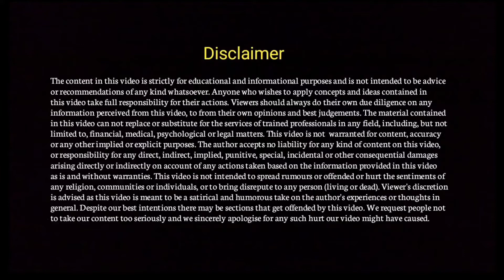[Hindi] 2 most powerful business platforms that 90% of people don't think | JaniyeSamajhiye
2 most powerful business platforms that 90% of people don't think | JaniyeSamajhiye

If you don't have anyone to guide about starting in this business you may Watch our WEBINAR Video by This link:

💥 Quick Value Bite👇 Gift for You,,,
[FREE PDF] 25 ways to work, from which you can start your self-employment. This is legal ways and no quick money schemes.

☆If you want to know which are the 25 ways by which self-employment can be started. So by clicking on the link given below, you can download this PDF. It's Valuable for you.